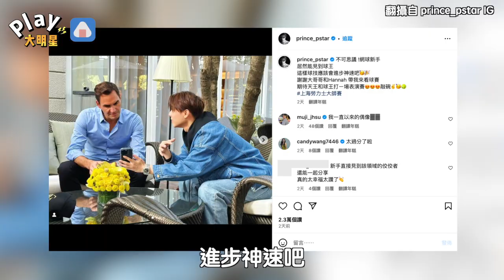王子追星成功同框世界球王！ 合照曝光刷一排藍勾勾喊超羨慕